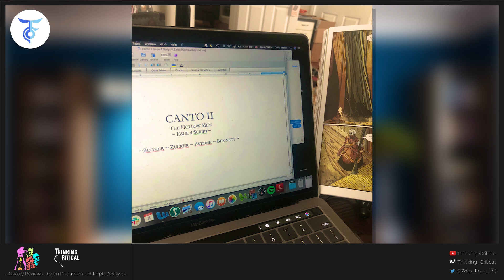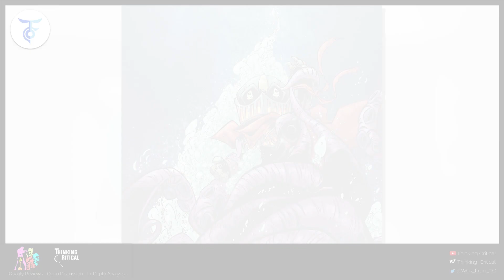Artistic Synergy & Future Plans w/ CANTO Creative Team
David M. Booher - Canto Writer

Bio: When the great folks at Vault asked me to write a bio, I wondered—what do I say when my very first officially published words have appeared in Powerless? I suppose I could mention a few things that led me here—placing in some pretty cool screenplay contests and festivals, and writing a couple of fun films that have yet to see the light of day. Or perhaps I could mention that Vault took a second chance on me to write for their series Alien Bounty Hunter. Maybe I’m safer sharing some Facebook posts where I’m convinced I’m hilarious. Hilarious. Instead, I’ll leave it at this: I’ve been wrestling with this elusive shadow called writing for a decade now, and Vault’s seen something worth bringing into the light. This from a guy who spent his formative years loving 80’s sci-fi and horror in the great city by the lake (Cleveland—I know opinions differ) and who now lives in Los Angeles, spending hours on end in a dark room writing, shut away from his husband and their adopted greyhound. Oh and if I had one super power? The ability to write a perfect bio.

Bio: Drew Zucker is a 2010 Graduate of the Savannah College of Art and Design Sequential Art Program.  His work has includes the comic industry and commercial storyboarding.  His projects have been published by IDW Publishing, Monkeybrain Comics, FUBAR Press, as well as self publishing through Kickstarter and doing commercial storyboards for Ghost Robot.  His most recent work is the self published and critically acclaimed horror comic The House.  He lives in New York with his wife and dog.

INTERVIEW: DAVID M. BOOHER ON IDW’S CANTO

INTERVIEW: David M. Booher & Drew Zucker reveal what’s next for comics’ favorite tin man, CANTO

Canto, Vol. 1: If I Only Had a Heart
Writer: David M. Booher
Artist: Drew Zucker
Publisher: IDW Publishing

Enslaved for generations, Canto’s people once had hearts. Now they have clocks. They are forbidden to love, yet Canto loves a little tin girl. When slavers damage her clock beyond repair, Canto embarks on an incredible journey through his strange and fantastic world to bring back her heart.

Hailed as a “truly entertaining and striking modern fairy tale” and a “beautiful and heartfelt story about love and heroism”, Canto is an all-ages adventure for past and present generations alike.

Inspired by The Wizard of Oz and Dante’s Inferno. Part fantasy. Part adventure. All heart.